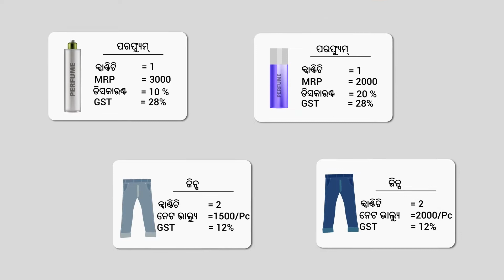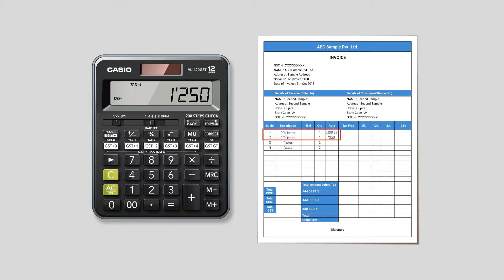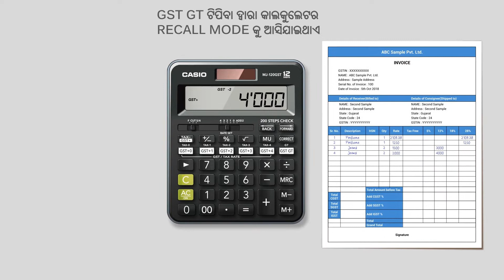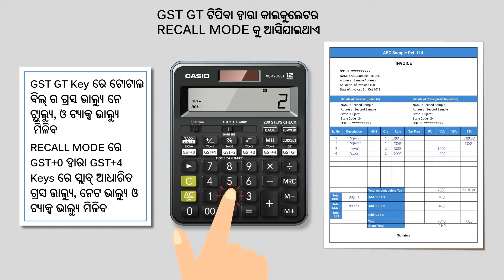Manual GST Invoicing using Casio GST Calculator - On MRP & Gross Value [Oriya]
Casio GST Calculator - MJ-120GST and MJ-12GST helps retailer and trader make their GST Invoice easily and quickly. Check out the video to learn how to make GST Invoice -- if you know MRP or Gross Value.

It is easy and simple and changing retailers life by giving the solution for GST Invoicing.